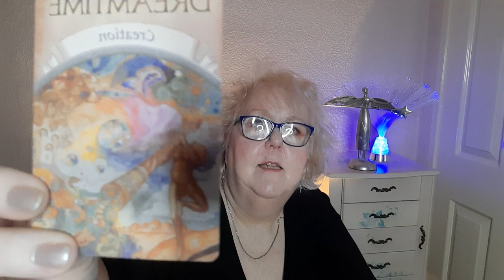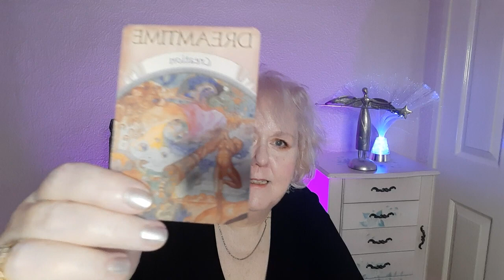Earth Magick Oracle Card Midweek Slow Down 2.2.2022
Many Blessings!

 Tarot Novice to Pro
 Karma City : Weegie Tarot
 Maybe the Universe Just Isn't That Into You
 How to Read an Egg
 Love Lessons
 The Prescription
 Fortune Killer
Memoirs of a Clairvoyant
Dying To Live -Death and The Afterlife.
Natural Spiritual Menopause and Beyond

Colette answered her calling and gave up working as a pharmacist in 1996. Her dream was to be a full-time clairvoyant, medium, healer, and to help others with her insights. She had always dreamed of being an author too.
 She is 7 times the winner of UK Living TV's 'Mystic Challenge'.
Her international clients lived in such diverse countries as Italy, Japan, Crete, Greece, USA, Republic of Ireland, Northern Ireland, Hong Kong, Australia, Russia, Switzerland, and the UK.
Colette retired from readings in 2017 to concentrate her energies on her books and rapidly growing YouTube channel, Grandmother Winds of the Earth.